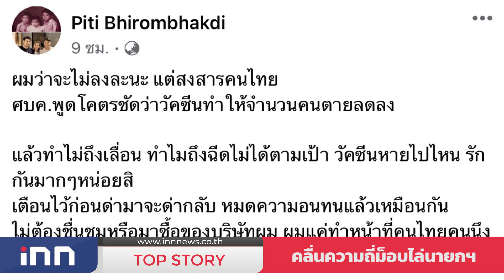คลื่นความถี่ม็อบไล่นายกฯ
ในจังหวะการฉายภาพซ้ำย้ำความผิดพลาดล้มเหลว ของรัฐบาล ที่บริหารจัดการแบบซิงเกิลคอมมานด์ ผ่าน ศบค. โดย “นายกฯลุงตู่” ที่ถูกหลายฝ่ายโจมตีอย่างหนัก นับแต่ การระบาดในรอบล่าสุดของโควิดสายพันธุ์เดลตา ที่ทำให้เกิดผลกระทบต่อชีวิตประชาชนอย่างรุนแรง ที่แม้ล่าสุดจะมีการใช้มาตรการ ”ล็อกดาวน์-เคอร์ฟิว” 13 จังหวัด มาตั้งแต่วันที่ 12 ก.ค.และ มาขยายเป็น 29 จังหวัด 3 ส.ค. แต่ก็ยังไม่ทำให้ลดลงแต่กลับเพิ่มเป็น 2 หมื่นติดต่อกัน ก่อนจะมาลดลงช่วง3วันที่ผ่านมา ในขณะที่ ”การบริหารจัดการ” ทั้ง การป้องกันโดยการฉีดวัคซีน-การตรวจ-การรักษา รวมไปถึง มาตรการรองรับผลกระทบสังคม-เศรษฐกิจ ระหว่างการล็อกดาวน์ไปจนถึง 31 ส.ค. จากจะถูกวิจารณ์ว่าไม่ได้ไช้ประโยชน์โดยการ ”รุกตรวจ” เพื่อแยกผู้ติดเชื้อให้เห็น ”รุกฉีดวัคซีน” เพื่อสร้างภูมิขนานไปกับการติดเชื้อ

ไม่เท่านั้น ยังถูกวิจารณ์ว่า ”ไม่มีแผนรองรับ” จนทำให้เกิดภาพแก้ปัญหารายวัน ทั้งประเด็น ”วัคซีนบริจาค” ไฟเซอร์ ที่ทำให้ ”หมอด่านหน้า” น้อยใจ และประเด็น “ยาฟาวิฯ” รักษาโควิดที่ติดทั้งระบบการเบิกใช้ของหมอ เพราะมีจำกัดจำเขี่ย คล้ายเคสวัคซีนมาตัวเดียว ที่มีน้อย จนทำให้ ”มาตรการโฮมไอซูเรชั่น” ผู้ป่วยเขียวรักษาตัวอยู่บ้าน ที่มาช่วยแก้ ปัญหารอเตียงตาย ของผู้ป่วยเหลือง-แดง เกิดปัญหาเป็นโดมิโน่ กลายเป็นภาพผู้คนเสียชีวิตในบ้าน ทำให้ ทุกฉาก ”ทุกผลลัพธ์” การตายเจ็วของผู้คน ถูกมองว่าเป็นเพราะ ศบค.นายกฯ โดยเฉพาะ ตัวเลขเจ็บตายจาก ”โควิด” ที่กดไม่ลง และมีการจับตาว่ากลางเดือนส.ค.จะเป็นไปอย่างที่มีการคาดการณ์ตัวเลขตายเจ็บมากกว่าปัจจุบัน ที่วันนี้(10ส.ค.)ยอดเสียชีวิตนิวไฮที่ 235 ศพ ติดเชื้อ 19,843 หายป่วย 22,806 ราย

ที่สภาพการณ์ แบบยังไม่มีอะไรดีขึ้นจากมาตรการ เริ่มมีหลายฝ่ายออกมาแสดงความเห็นหรือคอลเอาท์อีกครั้งเช่นในรายของ ”ต๊อด ปิติ ภิรมณ์ภักดี” ที่ออกมาโพสผ่านเพจ Piti Pirompakdee วันนี้ (10ส.ค.) หลังเห็นตัวเลขนิวไฮผู้เสียชีวิต ว่า หมดความอดทนแล้ว สงสารคนไทย ศบค.พูดชัด ว่า วัคซีนทำให้จำนวนคนตายลดลง แล้วทำไม่ถึงเลื่อน ทำไมถึงฉีดไม่ได้ตามเป้า วัคซีนหายไปไหน รักกันมากๆหน่อยสิ เตือนไว้ก่อนด่ามาจะด่ากลับ หมดความอนทนแล้วเหมือนกัน ไม่ต้องชื่นชมหรือมาซื้อของบริษัทตน ตนแค่ทำหน้าที่คนไทยคนนึงที่อยากเห็นสิ่งที่ดีขึ้น

นอกจากนี้ ”ต๊อด” ยังโพสต์ในคอมเมนท์ว่า ตนแค่อยากให้นายกฯแวะไปโรงพยาบาลสนาม กับแผนกICU สัก2-3แห่ง เพื่อจะคิดอะไรออก เรียกว่า ภาพของการหมดความอดทนของ ”ต๊อด” สอดรับกับอารมณ์ผู้คนที่ได้รับผลกระทบที่บางส่วนมีการแสดงออก ที่ในจังหวะวันนี้ (10ส.ค.) เกิด ”รูระบาย” ปรากฏผ่าน ”คาร์ม็อบ” ที่จัดโดยกลุ่มธรรมศาสตร์และการชุมนุม ที่กลางเมืองแยกราชประสงค์ ต่อจากภาพ ”ม็อบ7ส.ค.” ที่ชู 3 ข้อเรียกร้องนายกฯลาออก ปรับงบกองทัพ และ เรียกร้องวัคซีนmRna ที่แม้วันนี้ จะไม่มีแกนนำ ”ตัวจี๊ด” อย่าง ”เพนกวิน” มาเพราะติดถูกศาลเพิกถอนประกันและให้ควบคุมตัว เช่นเดียวกับ ”ไผ่” และ ”ทนายอานนท์” รวม 9 แกนนำ ในขณะก็มีคิวของ ”คาร์ม็อบ” ของ ”ณัฐวุฒิ” ที่นัดวันที่ 15 ส.ค.ก่อนวันที่ ”ฝ่ายค้าน” จะยื่นญัตติอภิปรายไม่ไว้วางใจรัฐบาลจากปมโควิด ก่อนที่สภาจะนัดประชุมพิจารณางบประมาณวาระ 2-3 วันที่ 18-20 ส.ค.

โดยประเด็น ”ม็อบไล่นายกฯ” ของกลุ่มเยาวชนปลดแอก คนเสื้อแดง และ อีกหลายกลุ่ม เช่น ”ไทยไม่ทน” และกลุ่มอดีตคนกันเองอย่าง ”ทนายนกเขา” เริ่มมีการจับ ”สัญญาณ” ว่ามีความพยายามจากฝ่ายรัฐ ในการใช้ยุทธศาสตร์ในการแยกแกนนำและแยกประเภทม็อบเช่นม็อบ7ส.ค. ว่าเป็น ”ม็อบรุนแรง” มีธง “ทะลุเพดาน” ออกจาก ”ม็อบกระแสไล่รัฐบาลล้มเหลวโควิด” ด้วยการเอาจริงทั้งกฎหมายและการปราบปรามดุดันกับม็อบ แต่ในขณะที่ ยุทธศาสตร์กลุ่มม็อบราษฎร กำลังทำให้เป็นกระแสเดียวกันและแรงขึ้น โดยสะท้อนผ่านการใช้อำนาจ ใช้กำลัง ความอยุติธรรม ให้เป็นเรื่องเดียวกับโควิด การโจมจีรัฐบาลล้มเหลว ทำให้คนเสียชีวิต กำลังถูกฝั่งม็อบ ทำให้เป็นเรื่องเดียวกับการปกป้องสิทธิเสรีภาพ โดยจะทำให้เกิด ม็อบไล่ไม่มีหยุด ไม่ว่าใครมาเป็นเจ้าภาพจัด หรือใครที่ได้รับผลกระทบเดือดร้อนจะเข้ามาร่วม แบบกลายเป็นคลื่นสัญญานความถี่เดียวกัน